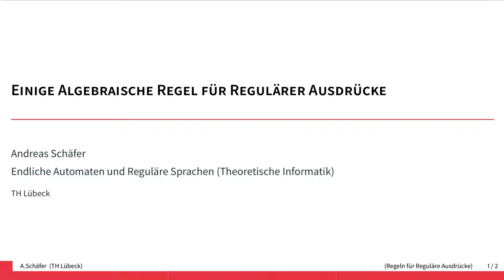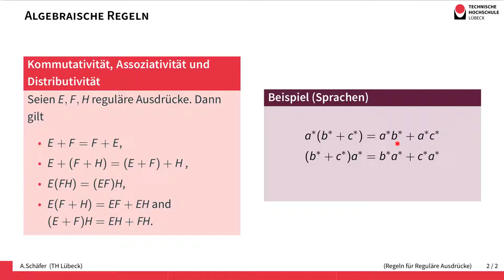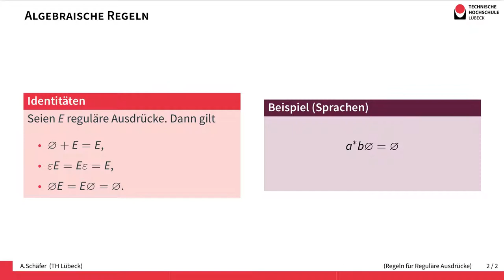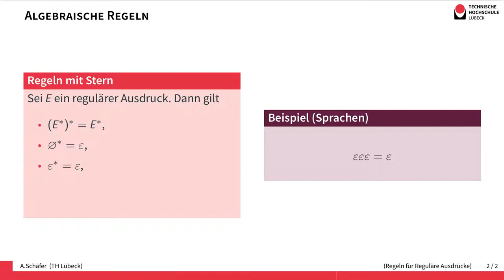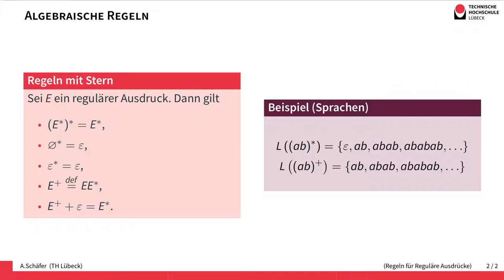Algebraische Regeln für reguläre Ausdrücke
Reguläre Ausdrücke kann man auf ähnliche Weise umformen, wie Terme mit Zahlen.